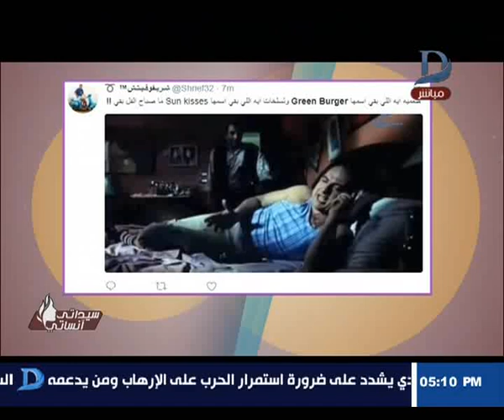برنامج سيداتي انساتي | دراسة الاكثر انتشارا تحلل شخصية "المرأه" بعد انفصالها عن شريك حياتها